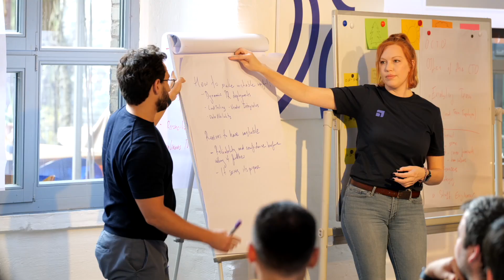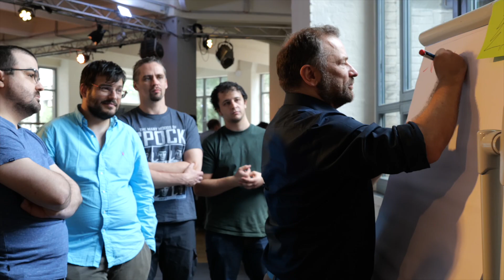Engineering Day at Upvest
Our team gathered in Berlin for a day filled with insightful discussions and collaboration. Highlights included talks from industry leaders, followed by an open space session for our engineers to share ideas. Ending with a special award ceremony we celebrated the amazing work of our team.

Interested in joining us? We're hiring!